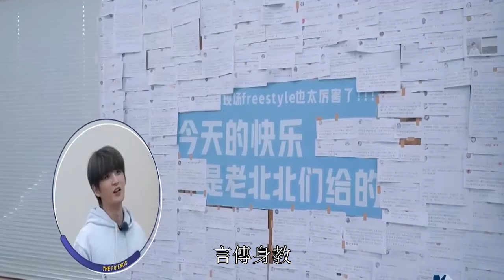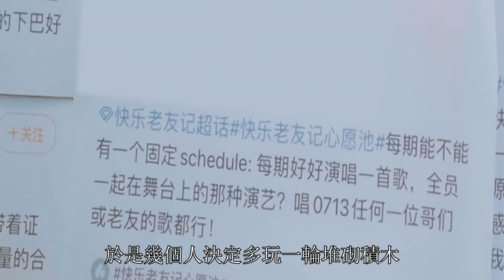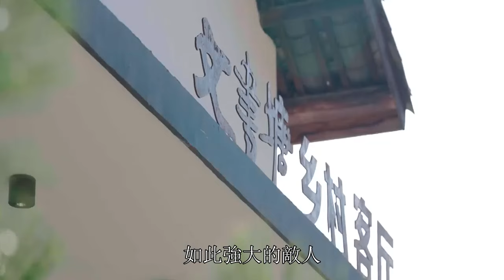0713陳楚生《快樂老友記》蘇爸爸和王爸爸PK，父親對孩子的影響有多大一目了然！zhoushen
0713陳楚生《快樂老友記》蘇爸爸和王爸爸PK，父親對孩子的影響有多大一目了然！